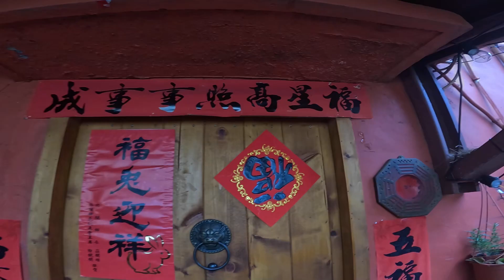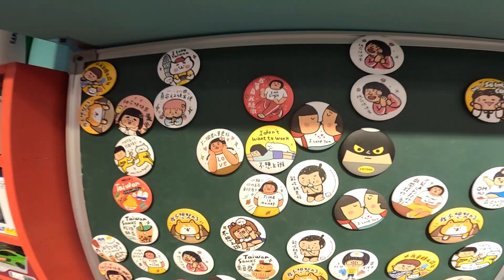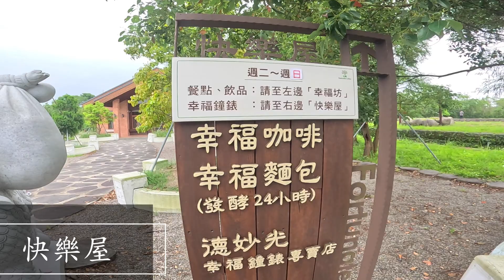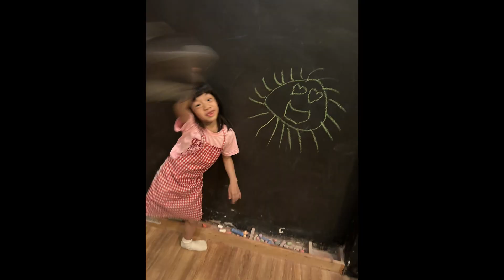【親子民宿大推薦】北埔兩天一夜/海福坊親子民宿/峨眉湖/大自然文化世界/彌勒大道/北埔老街/一等香麵食館/食朝早點豆漿/阿滿水晶餃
00:00介紹
00:18海福坊親子民宿交通指南
00:58海福坊親子民宿房間環境介紹
03:01星期五的北埔老街
03:26一等香麵食館/新竹市北埔鄉中山路44號
03:56夜晚的北埔老街
04:50到北埔公有市場買早餐
05:14食朝早點豆漿/新竹縣北埔鄉光復街30號
05:24阿滿水晶餃/新竹縣北埔鄉光復街30號
05:56來去北埔老街走走
08:10大自然文化世界/彌勒大道
09:02峨眉湖
10:39世界幸福咖啡總店
11:52幫辰慶生
12:44葦在雨中玩耍
13:11照片集錦